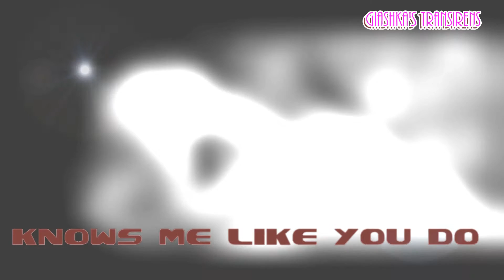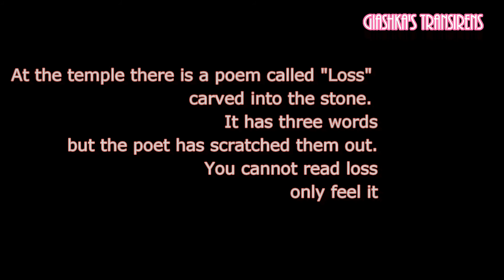♥♫No One On Earth (Gabriel & Dresden Remix [A&B Respray])♥♫ + Lyrics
A 2017  visual rendition to the timeless trance track "No one on earth" through my eyes, from my mind .. one of my all time favorite most vocal trance songs
I take credit for nothing else but image and sound editing, all credits go to their respective producers, songwriters, singers, Dj/Producers, etc...ONLY A FAN TRIBUTE to  Above & Beyond , Zoë Johnston,  Gabriel & Dresden & Anjuna beats and mostly for all of you people Trance Lovers who keep Trance alive
All of you Trance Music Lovers out there 'YOU'RE LIKE NO ONE ON EARTH" LOVE!!